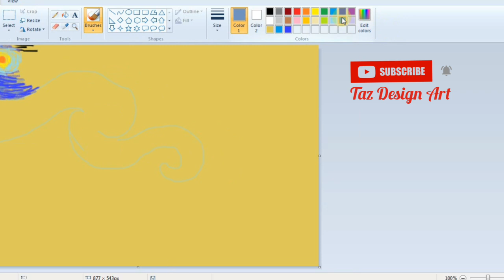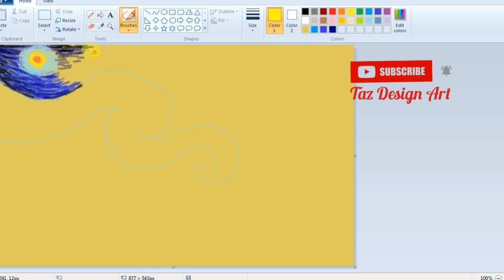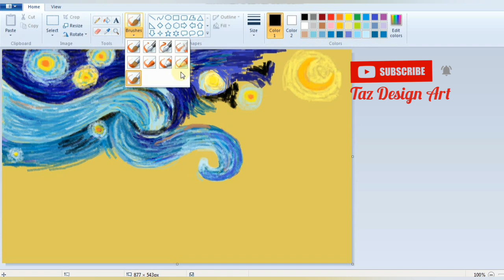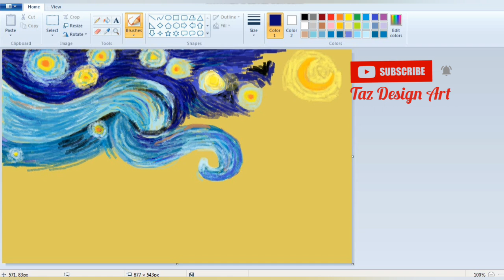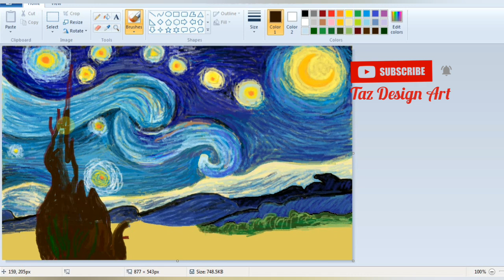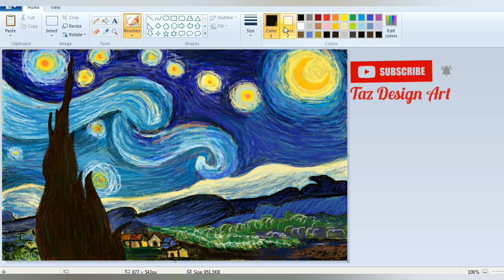Van gogh starry night painting on MS paint | Digital artwork | step by step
Medium is MS paint

Computer drawing By Tazeen Abdulrab Ansari